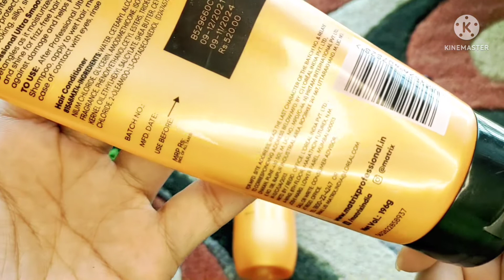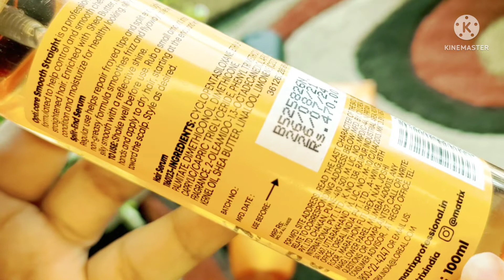Matrix Opticare Smooth Straight Professional Shampoo, Conditioner & Serum ko Apply Kaise Kare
Hey Friends 🥰
In this video I'll share you how to apply Matrix Opticare Smooth Straight Professional Shampoo, Conditioner & Serum in your hair for smooth straight & silky hair... hope you like the video if you like the video please do like subscribe and many more share with your love ones 😍

Copyright: everything you see on this video was created by channel owner (Shama's Corner) please do not use any photos or content without first asking permission at mail ID given below.